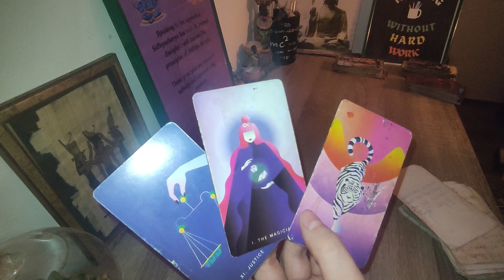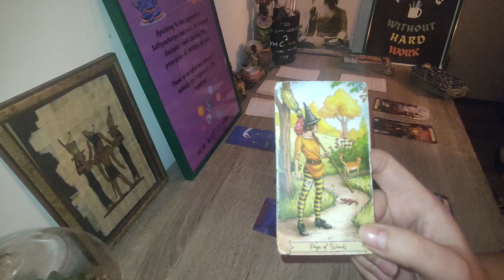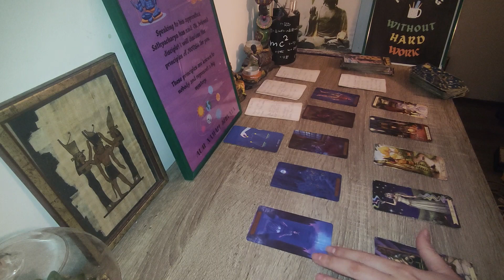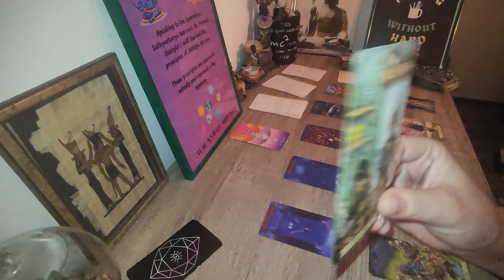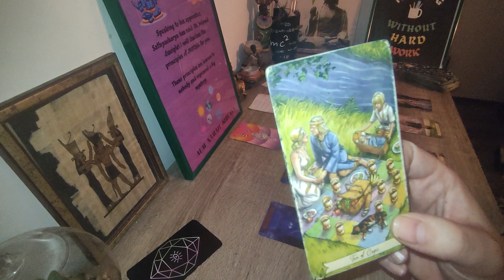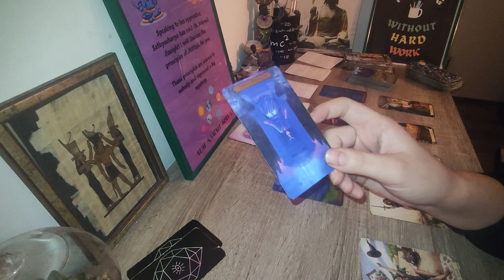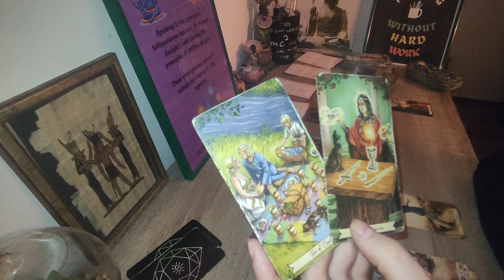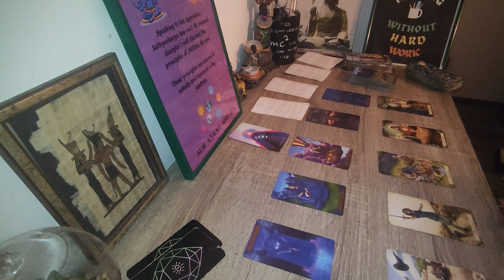WHAT makes you SPECIAL tarot pick a card reading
Why makes you SPECIAL tarot pick a card reading
This is What makes you SPECIAL tarot pick a card reading. It applies in a. TO THEM sense, meaning it will resonate most for the specific person you imagine , but for people in general also. We are exploring why are you special, unique and one of a kind.
Timestamps- justice 01:49, strength 12:27, magician 24:13. PS HIGH PRIESTESS REVERSED IS STRANGELY FIRST CARD OF ALL THREE SPREADS. YOU MAY RESONATE WITH MORE THAN ONE PILE.